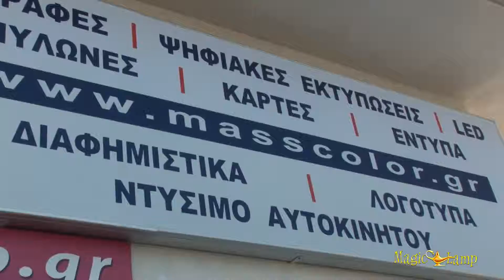Mass Color | Επιγραφές, Φωτεινές, LED, Ηλεκτρονικές, Περιστέρι, Ταμπέλες, Γραφικές Τέχνες